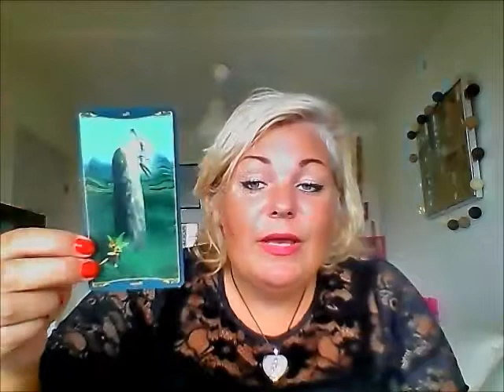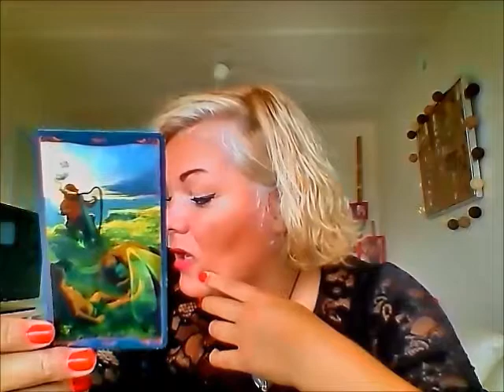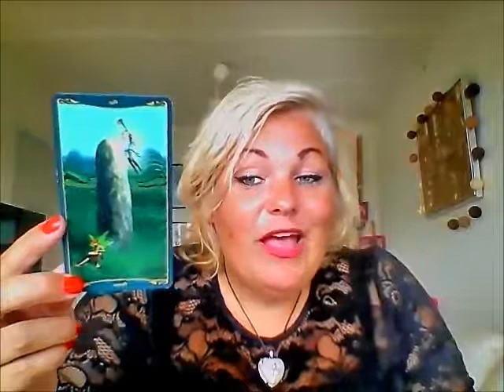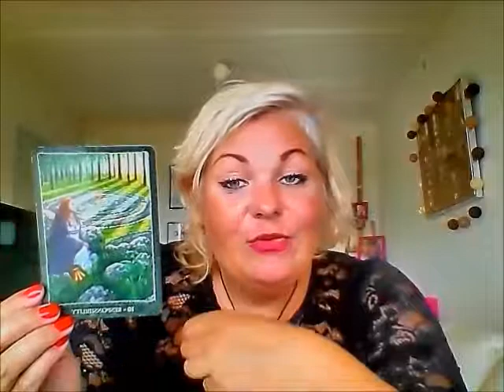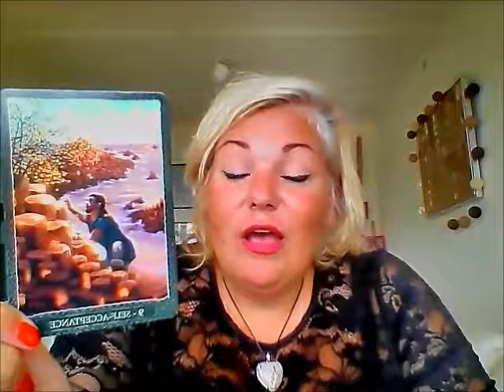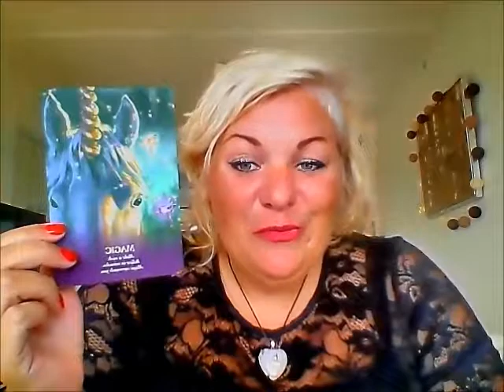Skorpion: træf et valg, hold en fest og tro på dig selv